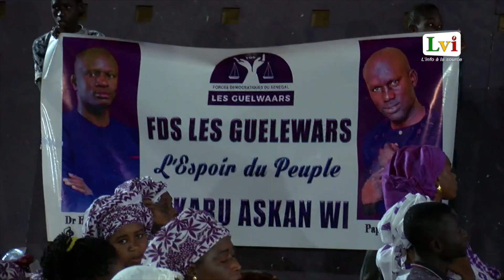Affaire Adji Sarr- Ousmane Sonko: Babacar Diop Président des FDS-Les Guelewars interpelle la justice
Suivez Babacar Diop Président des FDS-Les Guelewars